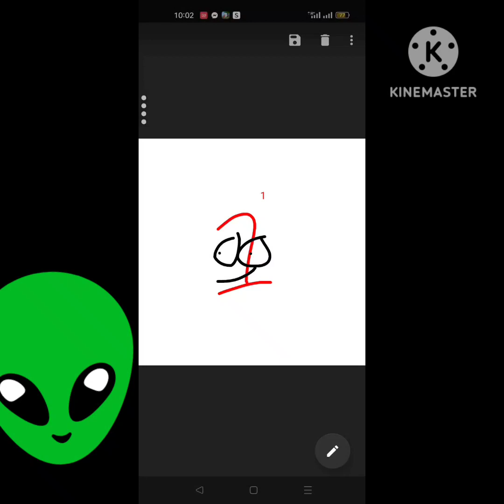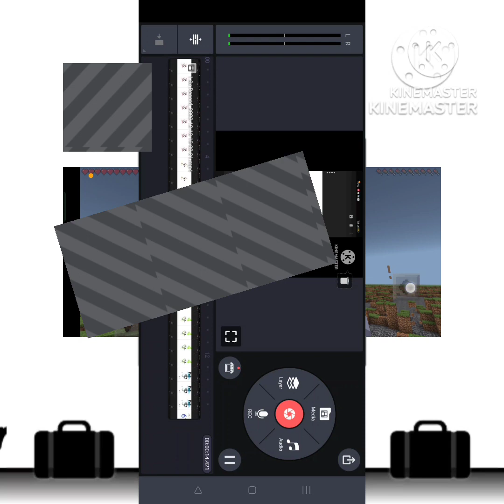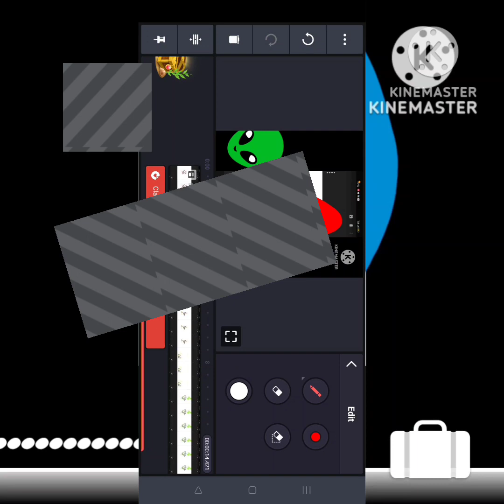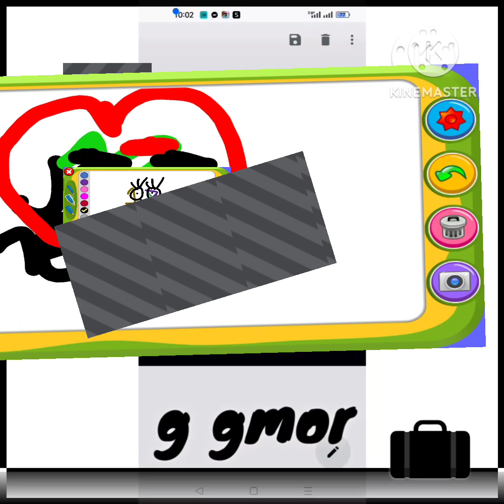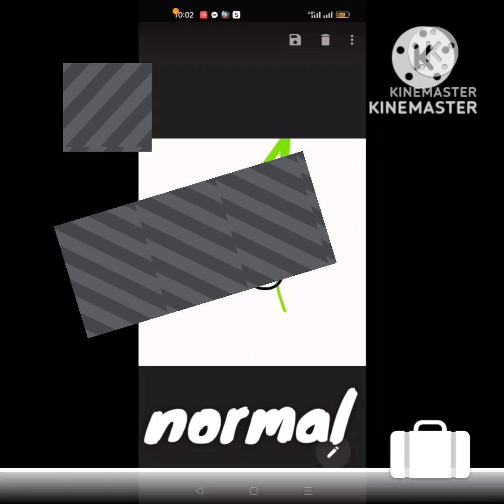1to6 effects but REVERSEFUTURE!!!!?🤬🤬🤬3x